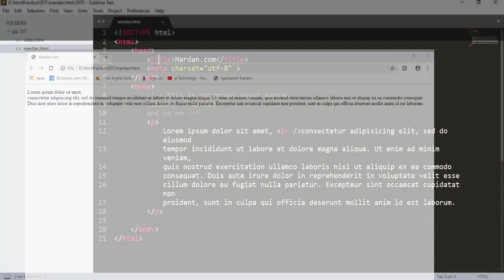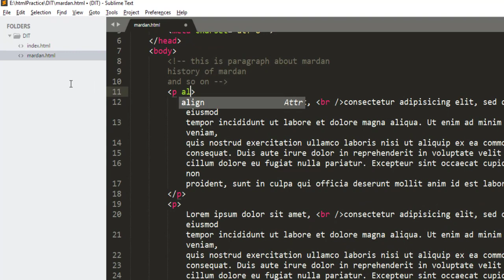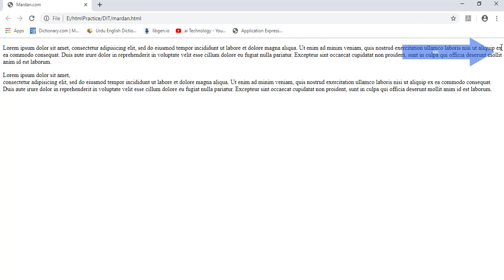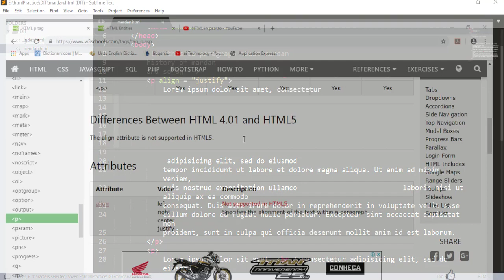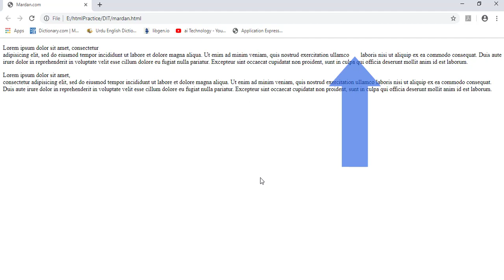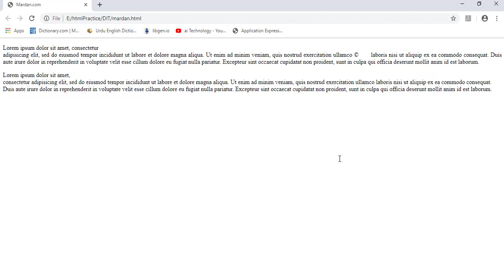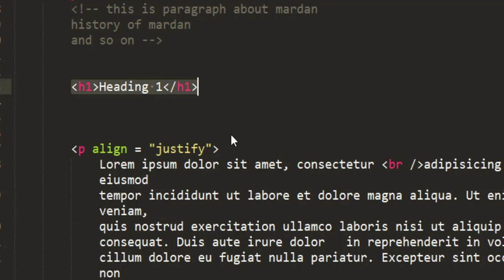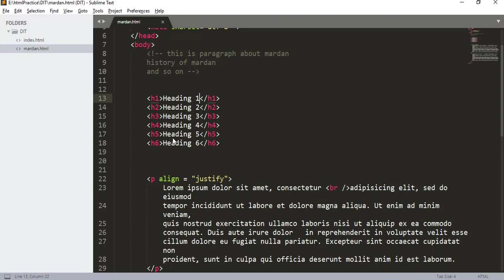Paragraph, break and space tags in HTML Part-02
In this video i have explained some more basic tags like break, paragraph, and headings.